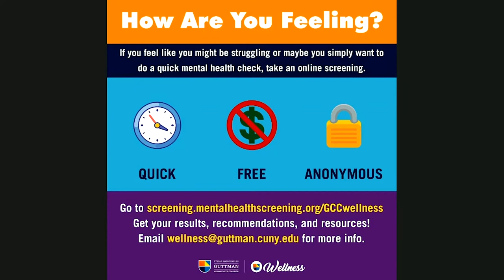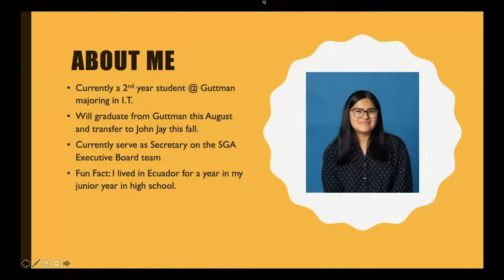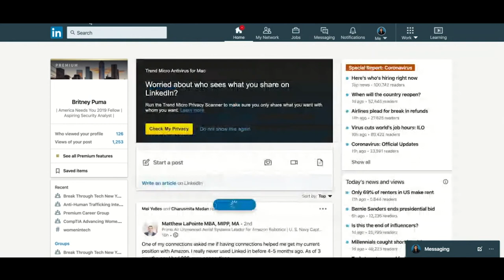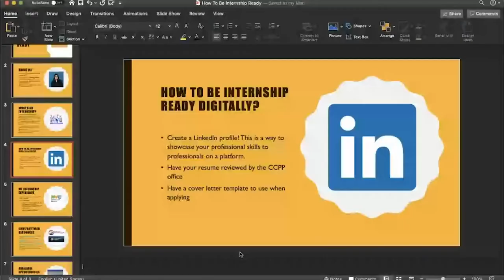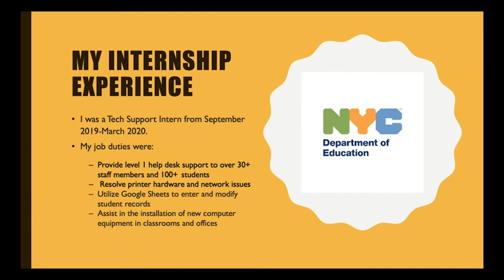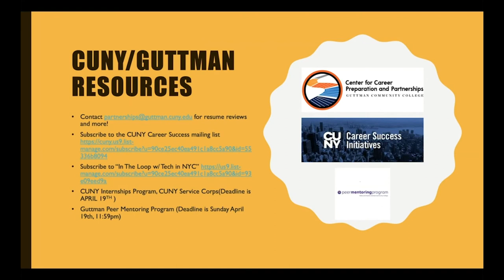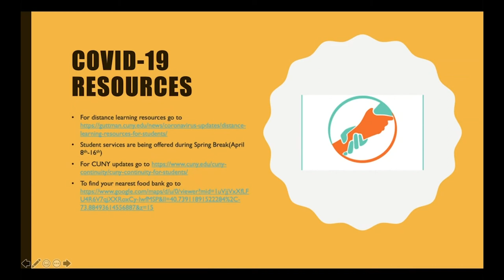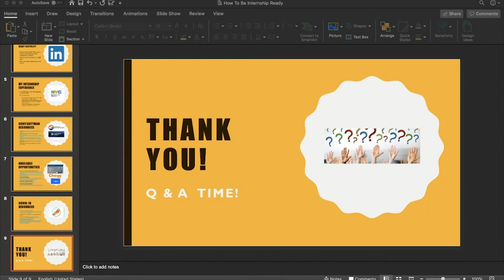SGA Live with Britney Puma, April 9, 2020